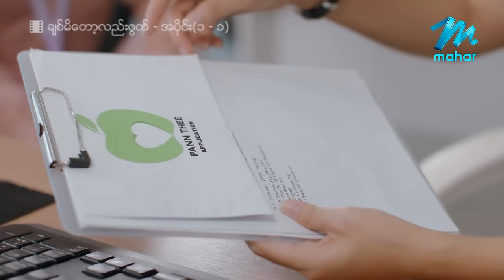ချစ်မိတော့လည်းဇွတ် အပိုင်း(၁-၁) - ထက်အောင်ရှိုင်း ၊ လွင်မင်းသန့် ၊ ခေးဆက်သွင် ၊ ဖုန်းသီရိကျော်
ခ်စ္မိေတာ့လည္းဇြတ္ အပိုင္း(၁-၁) အေကာင္းဆုံးဇာတ္ဝင္ခန္းမ်ား - ထက္ေအာင္ရွိုင္း ၊ လြင္မင္းသန႔္ ၊ ေခးဆက္သြင္ ၊ ဖုန္းသီရိေက်ာ္

ယခုဗီဒီယိုသည် မဟာမှ တရားဝင် မူပိုင်ခွင့်ရယူထားပြီး မဟာ အပလီကေးရှင်းတွင် တင်ဆက်ထားသော ချစ်မိတော့လည်းဇွတ် ဇာတ်လမ်းတွဲအတွက် အရောင်းမြှင့်တင်လိုခြင်း ရည်ရွယ်ချက် သက်သက်ဖြင့်သာ ယခုချန်နယ်တွင် တင်ဆက်ထားခြင်းဖြစ်ပါသည်။